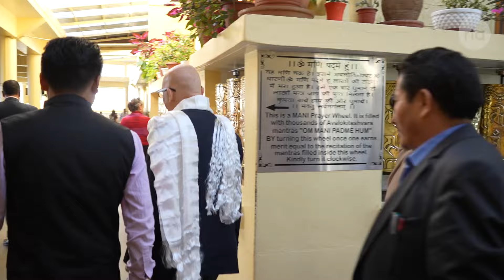༸གོང་ས་མཆོག་གིས་ཁྲིམས་ཞིབ་པ་ཆེན་མོ་ར་ཇིལྦ་ཤག་དྷེར་ལགས་སུ་མཇལ་ཁ་སྩལ་བ།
༸གོང་ས་མཆོག་གིས་ཧི་མ་ཅཱལ་མངའ་སྡེའི་རྒྱལ་ས་ཤིམ་ལའི་ཆེས་མཐོའི་ཁྲིམས་ཁང་གི་ཁྲིམས་ཞིབ་པ་ཆེན་མོ་སྐུ་ཞབས་ར་ཇིལྦ་ཤག་དྷེར་ལགས་ལ་མཇལ་ཁ་སྩལ་གནང་ཡོད་པ།
On 11th October, 2024: Rajiv Shakdher, Chief Justice, High Court of Himachal Pradesh, Shimla had an audience with His Holiness the Dalai Lama.